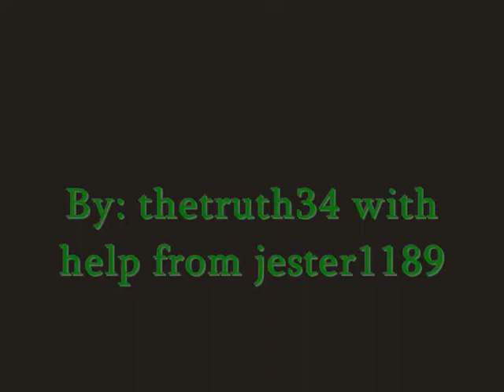Ray Allen Sonics Mix